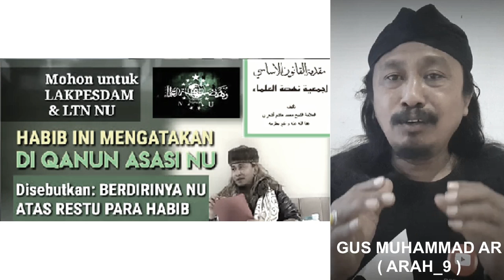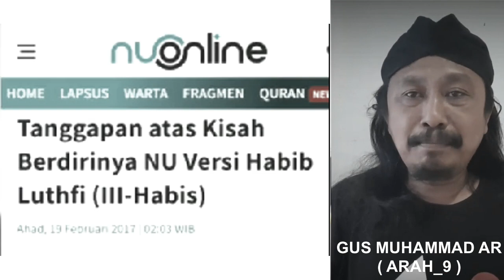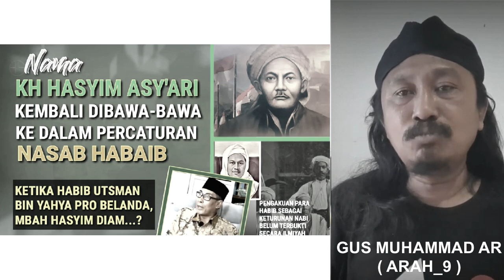Sikap Pengurus NU Lebih Mementingkan Nasab Habaib Daripada Peng4bur4n Sejarah NU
Kebanyakan warga Nahdlatul Ulama (NU) di arus bawah memandang bahwa Pengurus Elit NU lebih mementingkan pembelaannya kepada Ba’alawi (Habaib) yang ketersambungan nasabnya kepada Rasulullah SAW dianggap terputus selama 550 tahun, daripada pembelaannya kepada pembelokan oleh kaum Ba’Alawi (Habaib) di berbagai kesempatan atas sejarah berdirinnya NU. Inilah yang disuarakan oleh Gus Muhammad AR melelui akun YouTube-nya Arah_9